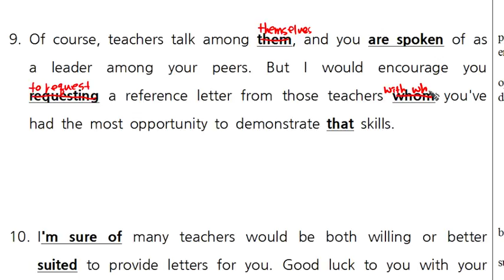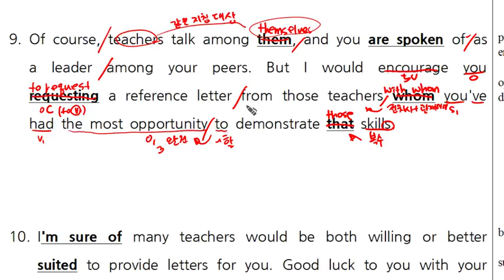수특라이트 1과 1번 - 9